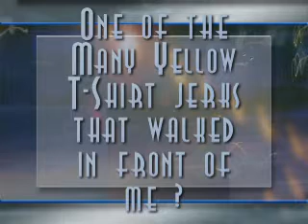The High School part 1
This is a total Love fest of Illegal Alien Invaders and some weird lawyers maybe ACLU ones